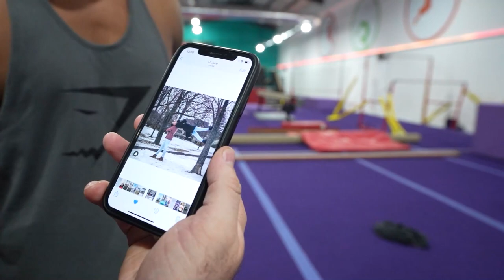Copying Instagram's CRAZIEST STUNTS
Classic Ash & Jay VS Nile & Luke shenanigans 😊